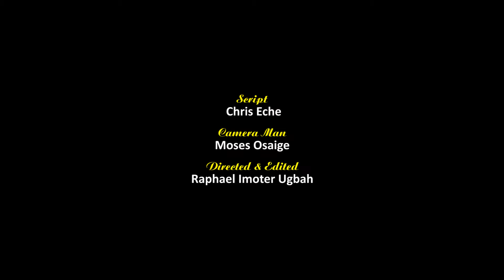HOW TO CULTIVATE RICE: Varieties, Seed propagation, Weed, Disease and Pest Control PART 2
This video highlights production of rice in the tropics. It take you through planting, weed control, pest and disease control
Rice(Oryva Sativa) is cultivated in the tropics and grown in wet or water logged lands. Nigeria produces the highest amount of rice in West Africa. It requires 110-180 days from planting to harvest. Rice requires land with high water retention capacity like heavy clay soil. Rice has both upland and paddy varieties. Rice fields are usually cleared ploughed and harrowed to enable a relatively flat land surface. For water logged lands. embarkment need to be constructed to enable equal water level that prevents erosion and leaching of nutrients.
Rice is propagated by seeds. It can be broadcasted(planting direct unto field) or grown in nursery and transplanted into the field.

Weed must be controlled by both pre and post emergence herbicides
Use disease disease resistant variety to limit infection of your fields.
Apply Nitrogen more than once in the lifetime of the plant
Use treated seeds for planting.